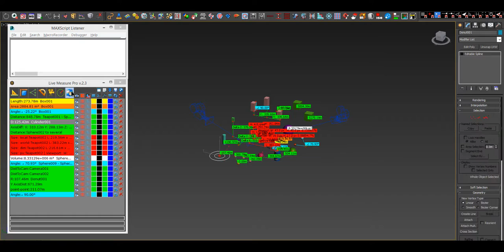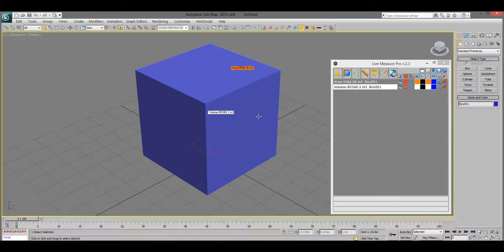miauu's Live Measure Pro version 2.3